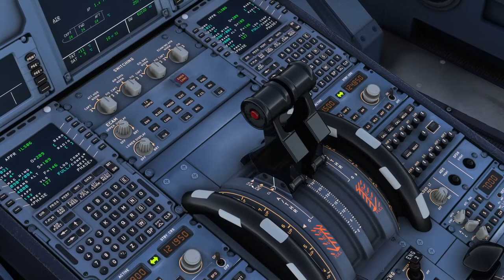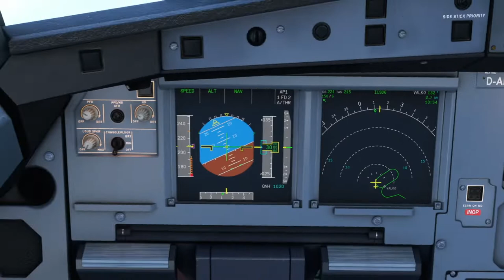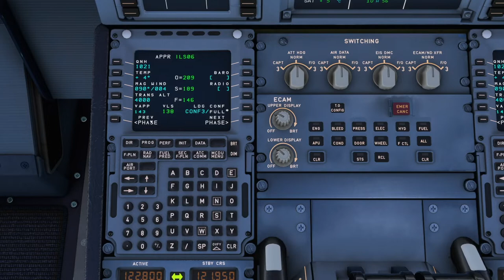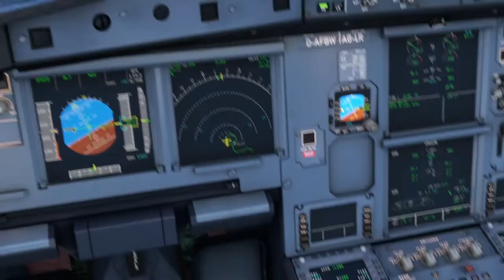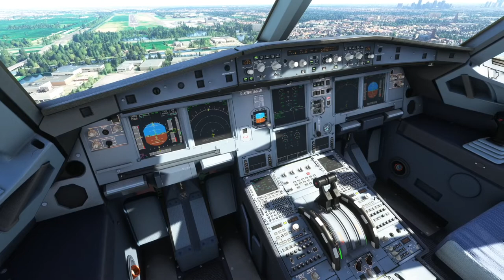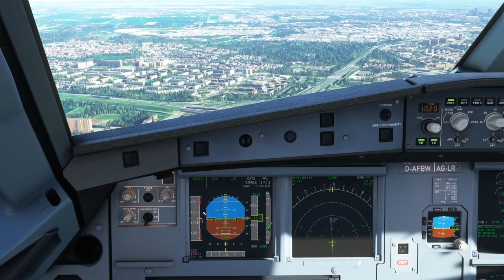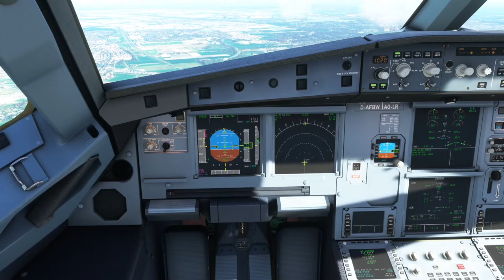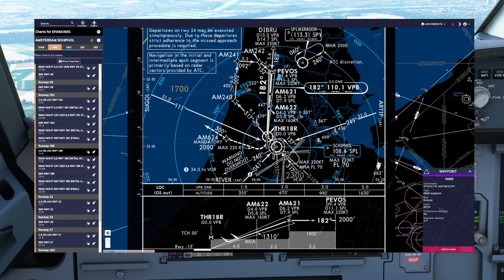GO AROUND uitvoeren in de FBW A32NX - [MSFS2020]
In deze video bespreken we alle details van de GO AROUND procedure in de FlyByWire A32NX

Indeling
0:00 Intro
0:30 Go-around redenen
3:24 Approach chart
7:30 Go around met AP
19:59 Go around zonder AP
24:43 Extra info
26:58 Outro

Software info:
- Microsoft Flight Simulator 2020
- OBS Studio
- Streamlabs
- Toolbar Pushback
- Navigraph Charts

Hardware info:
- AMD 3700X
- 32GB RAM
- GTX 1080 Ti
- Samson Q2U mic